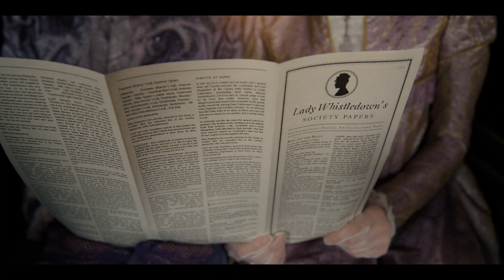MyBridgertonScore | Spitfire Scoring Competition | Maarten van der Peet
Here's my entry for the Spitfire Scoring Competition 2022: Bridgerton